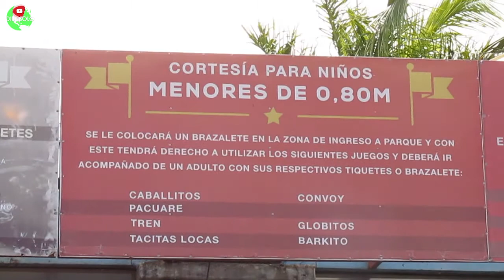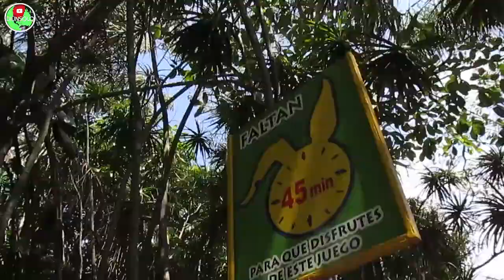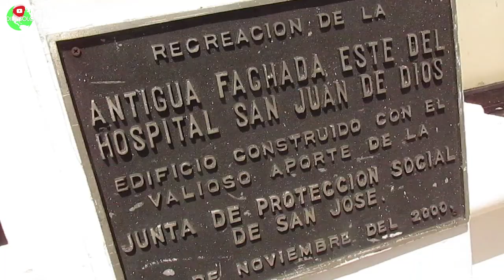Parque de diversiones Costa Rica / Lo mejor !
Parque de diversiones es un lugar increíble en costa rica ,  para pasar un momento de diversión  con toda la familia , es super importante destacar que hasta el año 2019 , el precio del ticket especial para subirte a todas las atracciones es de 8,500 Colones ( alrededor de 16$)

Si te gusta , Regalanos un like ! queremos aprender de este mundo de youtube !